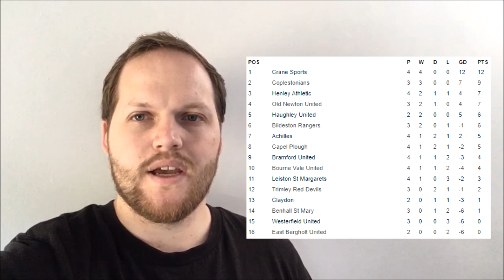CLAYDON vs HENLEY (SIL SENIOR DIVISION) | Match Day Experience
SIL Senior Division action as Claydon host Henley, in this early season clash.